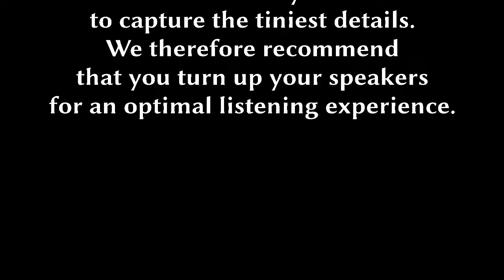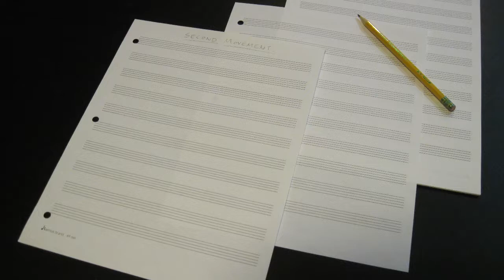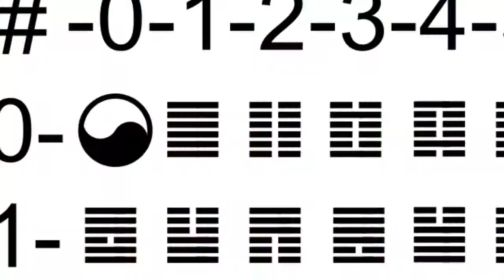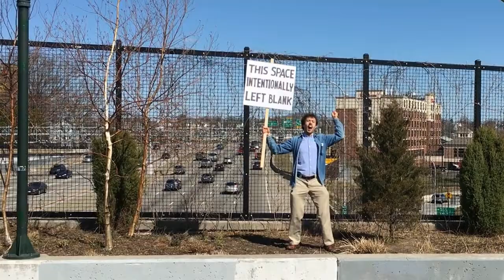The John Cage Rap (April Fools 2021)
Performed, recorded, mixed, and edited by Benjamin Nacar
Filmed by Sylvia Nacar

If you want to hear from John Cage himself, try to get your hands on the documentary "John Cage: I Have Nothing To Say And I Am Saying It" by Allan Miller and Vivian Perlis that was released in 1990 as an episode of the "American Masters" TV series. Unfortunately I don't think the entire thing is available here on youtube.

Alex Ross' book "The Rest Is Noise" also has some informative passages on Cage.